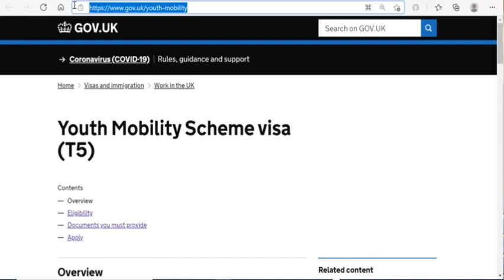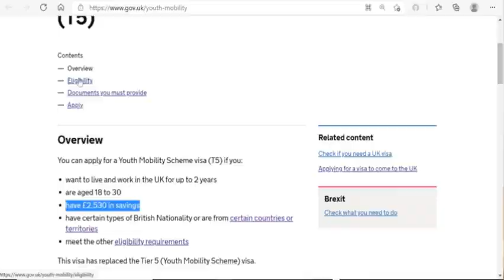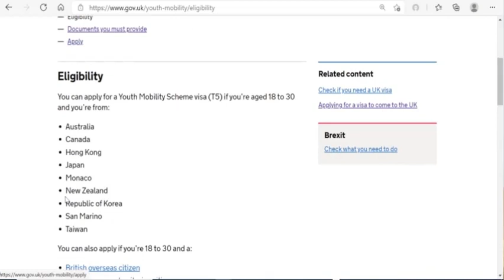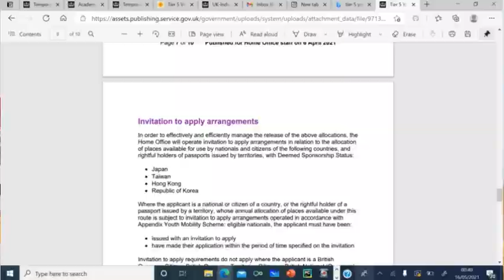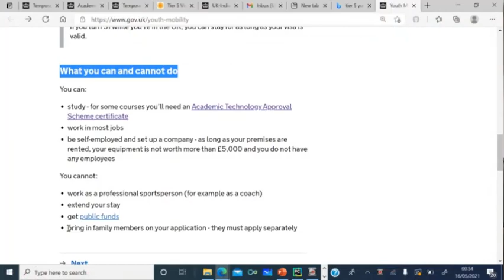Tier 5 Youth Mobility Visa | 2 Years UK work visa without sponsorship| Work in UK | UK Work permit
Hello Friend , In this video i tried to explain some key points regarding Tier-5 Youth mobility scheme visa which will be soon starting for Indian national.
You will get to know eligibility and entry criteria ,
who can apply and you can not apply and
how this visa will work.
and some additional key points to consider.

This information is based on what i understood from online available resources. Please consultant with qualified immigration consultant if you are planning to apply for T5 visa under this category.
For more detail information and process please visit the UK govt website and read through all documents.

There are 6 main categories of Tier 5 visa, including:

Tier 5 (Temporary Worker – Charity Worker) visa;
Tier 5 (Temporary Worker – Creative and sporting) visa;
Tier 5 (Temporary Worker – Government Authorised Exchange) visa;
Tier 5 (Temporary Worker – International Agreement) visa;
Tier 5 (Temporary Worker – Religious Worker) visa; and
Tier 5 (Youth Mobility Scheme) visa.

If you have any questions or queries regarding admissions please do not hesitate to contact us and we will be happy to help you throughout your admission process in Universities without any assessment fee.

Any links to other websites are provided only as for easy reference/convenience and Student support uk encourages you to read the privacy statement of any third party websites.

Comments may be deleted if deemed inappropriate comments, off-topic, offensive. The comments/post are from the members of the pubic and do not necessarily reflect our views.